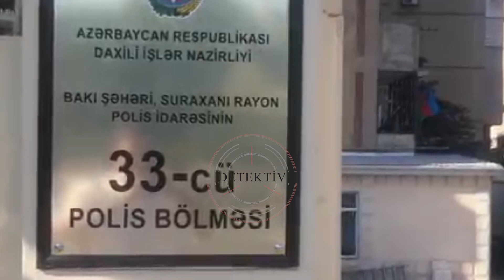Sosial şəbəkələrdə narkotik vasitələrin təbliği ilə məşğul olan şəxslər saxlanılıblar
Suraxanı Rayon Polis İdarəsinin 33-cü Polis Bölməsinin əməkdaşlarının həyata keçirdikləri əməliyyat zamanı isə sosial şəbəkələrdə narkotik vasitələrin qəbulunu təbliğ edən videolar yayan şəxs saxlanılıb. Əməliyyat zamanı Yeni Günəşli qəsəbəsində yaşayan Elvin Məmmədov tutularaq istintaqa təqdim edilib. Saxlanılan zaman onun üzərindən 5 qrama yaxın narkotik vasitə olan heroin aşkar edilib.